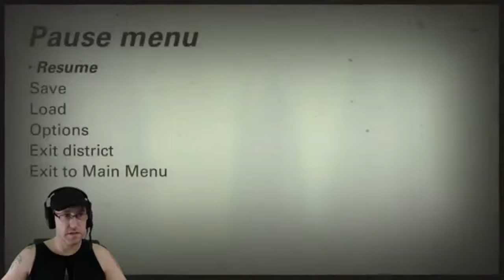Wolfenstein II Let's Play Part 61: Headshotting Hofmann & Murdering Meissner